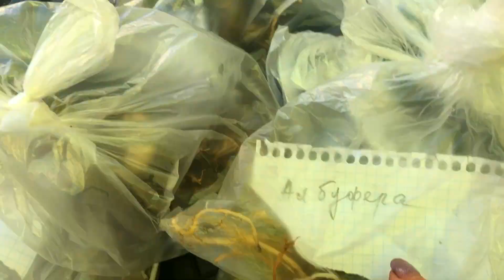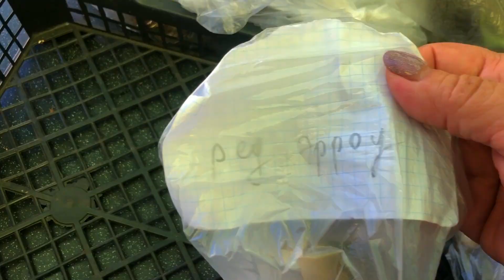Лилии. Спасибо за подарок.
Подарила тринадцать сортов лилий.